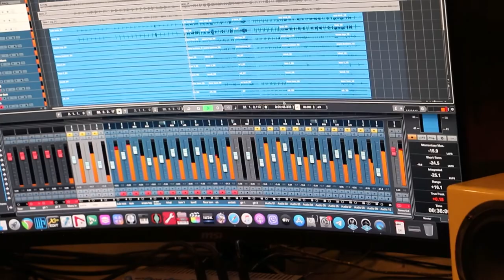(Behind The Scenes) Quaderno - Aninag (Recording)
Behind the scenes of Quaderno's "Aninag" recording.